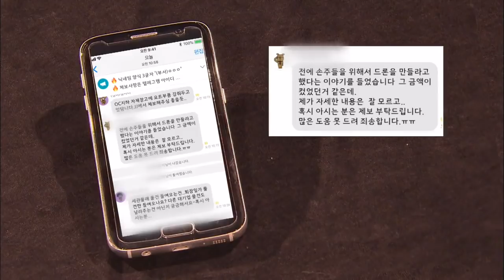Hanjin Group Family / KBS뉴스(News)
[Anchor Lead]
Hanjin Group chairman Cho Yang-ho has apologized to the public and assured his two daughters will step down from management duties amid their high-profile temper tantrums on the job. Public opinion of the owner-executive family remains deeply negative. Meanwhile, a Korean Air employee has unveiled a video showing Cho's wife and the family matriarch’s abusive behavior.
[Pkg]
This is a landscaping construction site at a hotel in the city of Incheon. A woman is seen pointing her hand in the face of a female employee. As the workers stand with their hands folded and at a loss for words, the woman now begins kicking. She shoves the female employee as others try to stop her. She then snatches away a bundle of papers the employee was holding and throws it in the air as if she can't control her anger. The person who provided this video said the woman is Lee Myung-hee, the mother of Cho Hyun-ah and Cho Hyun-min, the daughters of Hanjin Group Chairman Cho Yang-ho. The Korean Air employee who shared the clip said that Lee displayed similar violent behavior whenever she gave out orders or didn't like what she saw. The video was posted on a social media site set up by Korean Air employees for the purpose of gathering information. The police have begun an internal investigation into allegations of assault involving Cho's wife. The chat room is flooded with all sorts of testimonies such as related to unfair personnel favors. Korean Air employees are venting their pent up emotions with plans to hold a candlelight protest demanding the complete resignation of chairman Cho and members of his family who work in the company, which include his son Cho Won-tae who is president of Korean Air. Cho has apologized and his two daughters have stepped down but with the new video unveiled, public opinion against the Hanjin Group's owner family are not expected to die down.